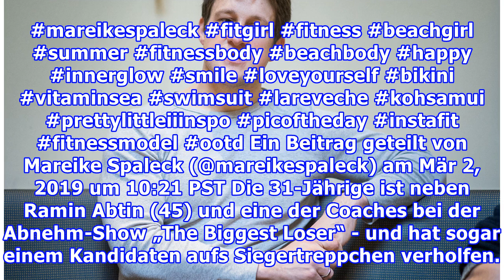Mareike Spaleck entblößt ihre Backen - und präsentiert sich so heiß wie noch nie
Mareike Spaleck zeigt sich auf Instagram oft sexy. Doch auf einem neuen Foto zeigt sie eine Seite von sich, die Fans so noch nicht gesehen haben: hat einen absoluten Traumkörper. Doch im Vergleich zu vielen anderen Fitness-Stars auf Instagram hält der Biggest Loser-Coach sich mit freizügigen Fotos b...